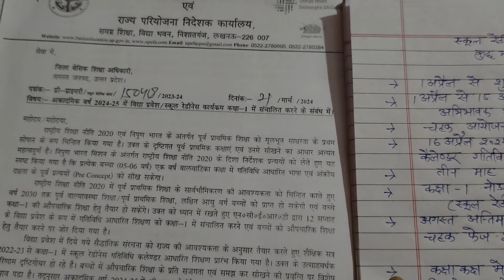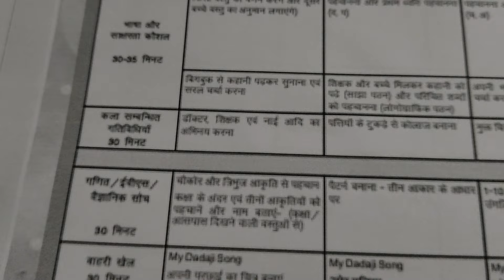school readiness karykram se sambandhit kuchh mahatvpurn bindu